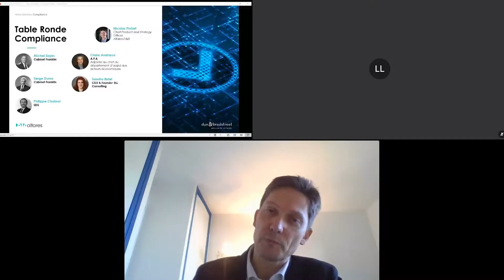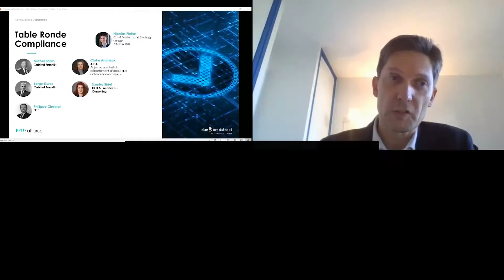Table ronde Compliance avec Michel Sapin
Lors de la Matinée Compliance qui a eu lieu virtuellement le 6 novembre dernier, Altares a eu le plaisir de recevoir Michel Sapin, Ancien Ministre de l’Économie et des Finances et senior advisor au Cabinet Franklin. Animée par Nicolas Pintart, Directeur Produits & Stratégie Altares-D&B, cette table ronde recevait également Serge Durox, Avocat associé Cabinet Franklin, Sandra Birtel, fondatrice et dirigeante de la société de formation, de conseil et d’audit en compliance BLL Consulting, et Philippe Chabrol, directeur pédagogique de l’Ecole Européenne d’Intelligence Économique (EEIE).

Pour découvrir nos solutions data :
► Risque, Finance, Ventes, Marketing, Achats, Conformité :